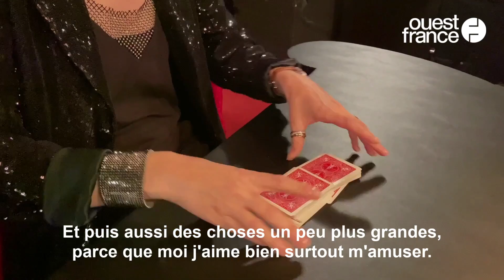Rencontre avec la magicienne Alexandra Duvivier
Faire rêver, c’est son métier. Tours de cartes, trompe-l’œil, disparition de pièces ou de tout ce qui lui passe sous la main… Alexandra Duvivier a toujours un tour dans son sac.

Avec sa veste à paillettes noire, son sourire scotché au visage et son éternelle décontraction, la magicienne contemporaine nous reçoit dans sa seconde maison, le Double-Fond. Une école de magie, nichée dans le Marais (Paris), qui fait aussi café et salle de spectacle. Un établissement pour le moins atypique, qu’elle codirige avec son père, Dominique Duvivier, une pointure dans le monde de la magie. C’est entre ces murs gorgés de charme qu’elle se produit tous les vendredis et samedis.

Alexandra et la magie ? C’est une vieille histoire d’amour. Les débuts de sa carrière remontent à 1999. Elle se produit d’abord en duo avec son père (De très près), avant de se lancer en solo en 2001 (Seule). Elle renouvelle l’expérience en 2006 (Entre vous et moi) puis en 2016 (Secret de fabrication).

Au fil des expériences, elle travaille son style et développe sa patte : l’humour, la déconne, la bienveillance. Résultat ? Ça plaît. Alexandra peut aujourd’hui se targuer de faire partie des 2 % de femmes magiciennes, parmi - aujourd’hui encore - une flopée d’hommes.

Pour « Ouest-France », l’illusionniste se confie sur ce métier qu’elle connaît bien et qui la passionne depuis l’adolescence. Un art pour lequel elle se bat et qu’elle veut faire légitimer en France. Elle répond aussi aux plus curieux qui aimeraient savoir ce qu’est un bon magicien et nous fait le plaisir de quelques tours.

En bref, préparez-vous à embarquer, direction le monde de la magique d’Alexandra Duvivier.